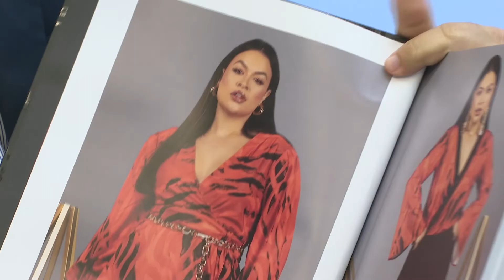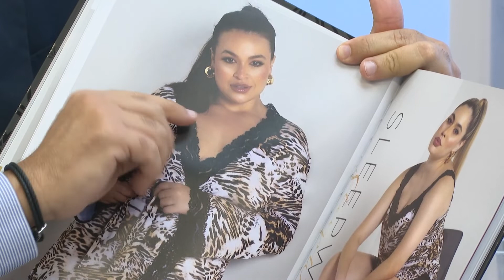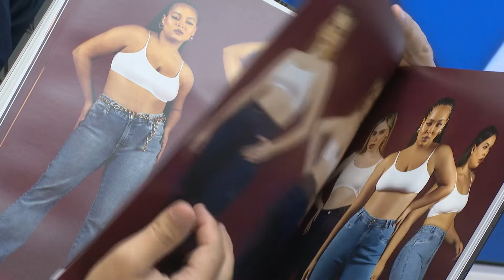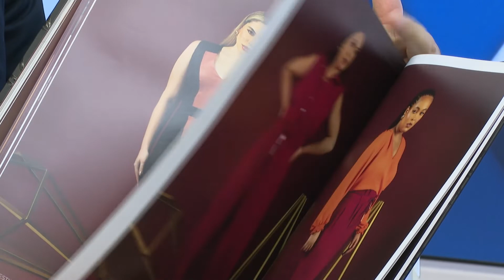Lide Talks recebe Lucas Fernandes, Diretor de Estratégia da Elegance All Curves